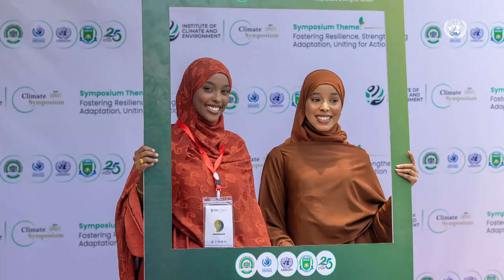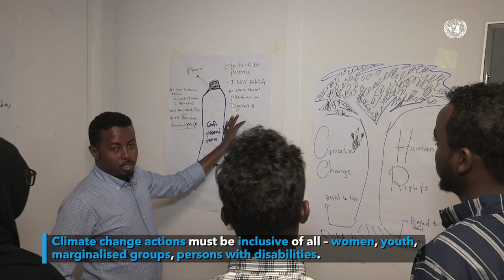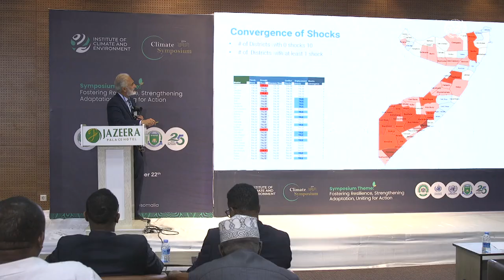UN calls for urgent climate change adaptation in Somalia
In Mogadishu recently, at a climate symposium supported by the United Nations and organised by SIMAD University’s Institute of Climate & Environment, the UN called for urgent climate change adaptation in Somalia putting human rights at the centre of the efforts to build resilience.